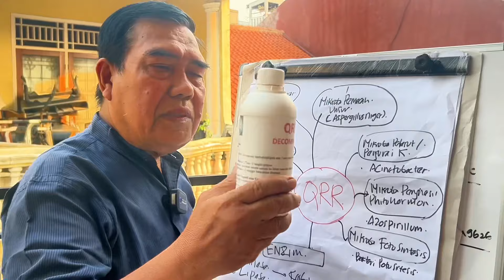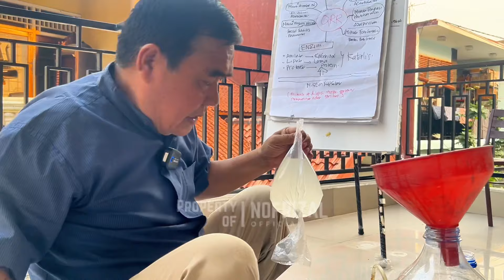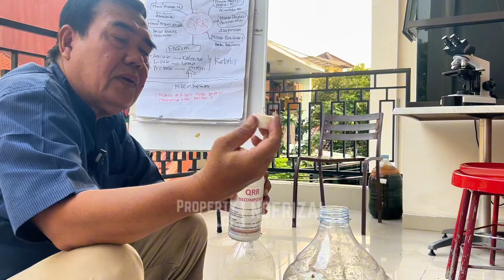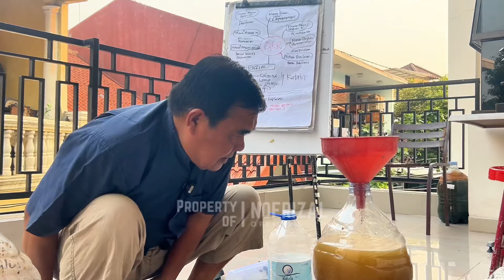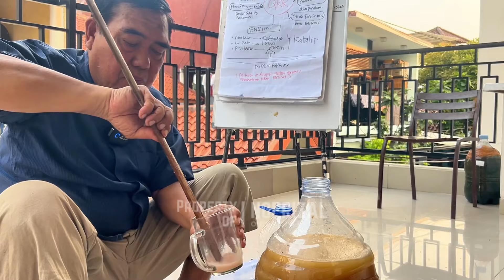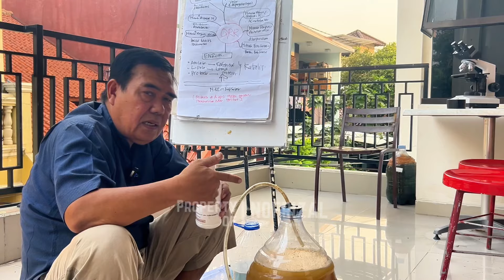Praktek Memperkuat Mikroba MOL Sawo dengan QRR Decomposer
✅ Konsultasi dan Info Produk KP2M Nusantara Pusat bisa hubungi Whatsapp admin dengan nomor ‪0895‑4119‑51427‬ (Zafran)

🌾Gabung Grup Diskusi Pertanian Organik by Ijokota

🍄 Bibit Jamur Jakaba Super

🍋 Pupuk Generatif Organik (KCL Organik)

🐔Probiotik Pakan Ayam